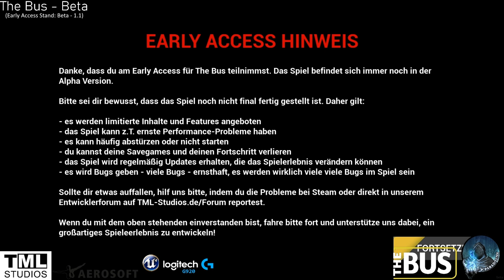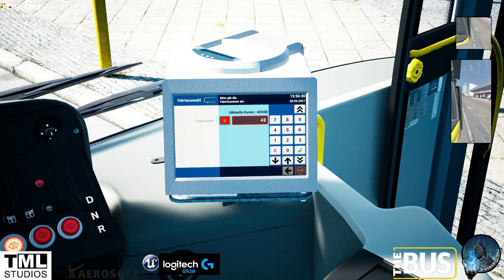The Bus (EA) - Vom Alex nach Flughafen Tegel [TXL - Berlin] [Lets Play] [GER] [Beta 1.1]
Hallo liebe Busfahrer da draußen.
Hier habe ich mal versucht ein kleines Video von The Bus zu machen.
Wir fahren mal eine gechillte Tour vom Alexanderplatz nach Flughafen Tegel.
Ich fahre nur stur den TXL lang.
Für Videos, einer genauere Untersuchung und Erkundung des Spiels, müsst ihr euch leider noch etwas gedulden.
Beta 1.1 (Early Access)
Da ich mich wieder reinfuchsen muss in die OBS Materie, ist Sound und Bild noch nicht optimal.
Bitte habt Nachsicht mit mir ;)

Meine Ausstattung:
PC:
AMD Ryzen 5 2600X Six-Core Processor 3.60 GHz
16 GB Arbeitsspeicher

Lenkrad:
Logitech G920 (XBox PC Version)